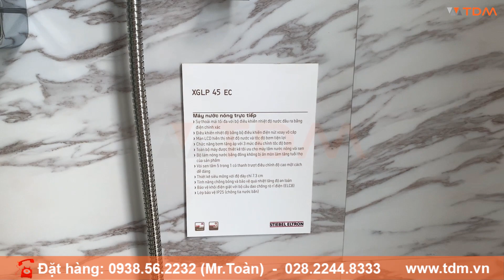TDM.VN | Review máy nước nóng trực tiếp Stiebel Eltron XGLP 45 EC (VN) 4500W có bơm trợ lực của Đức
Thông số máy nước nóng trực tiếp Stiebel Eltron XGLP 45 EC (VN)
Mã sản phẩm: XGLP 45 EC (VN)
Tên sản phẩm: Máy nước nóng trực tiếp Stiebel Eltron
Công suất: 4500W
Bơm trợ lực: Có
Nhiệt độ làm nóng tối đa:42°C
Áp lực nước hoạt động: 0.015 Mpa - 0.5 Mpa
Chất liệu: Nhựa ABS cao cấp
Bầu đun: Đồng
Thanh đốt: Đồng
Kích thước: 342x216x73  mm
Khối lượng: 2 kg
Dòng sản phẩm: 2022
Thương hiệu: Đức
Sản xuất:Thái Lan
Bảo hành: 2 năm